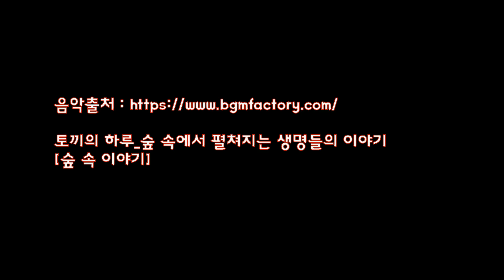외발자전거 성인반 2021 06 17 수원시 장안구 ☎